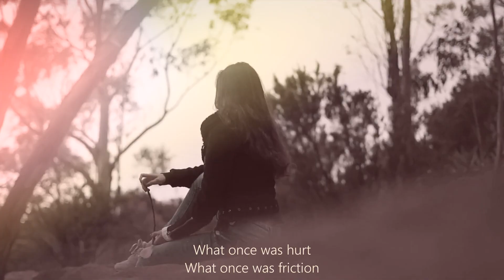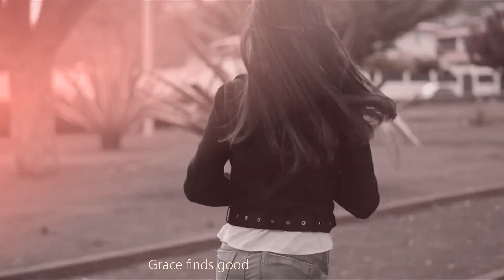U2 - 😊 Grace" 🎶 makes beauty" Out of ugly" things" 💚🤍🧡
😊 Grace" 🎶 makes beauty" Out of ugly" things" 💚🤍🧡